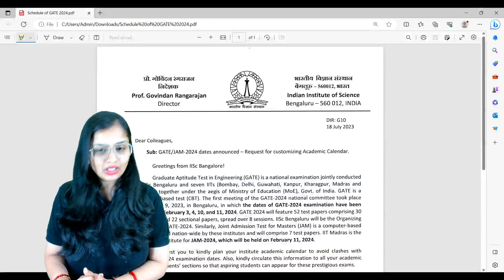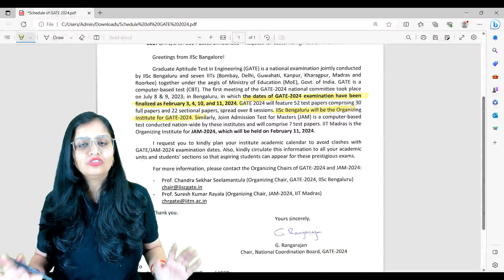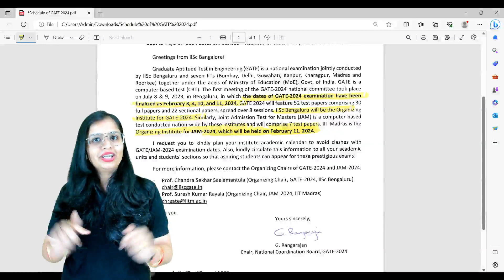GATE 2024 Exam Date Announced 😲😲 | Official Update | IISC Bengaluru | BYJU'S GATE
📌Exciting News: GATE 2024 Exam Date Announced ! Get the Official Update from IISC Bengaluru BYJU'S GATE. Mark your calendars as the highly anticipated GATE 2024 exam date has been revealed by IISC Bengaluru. Prepare for this prestigious exam with BYJU'S GATE, the ultimate learning companion for your GATE journey. Stay ahead of the competition with expert guidance, comprehensive study materials, and practice tests designed to boost your confidence and ensure success. Don't miss this opportunity to shine in GATE 2024 – start your preparation now and unlock your potential !